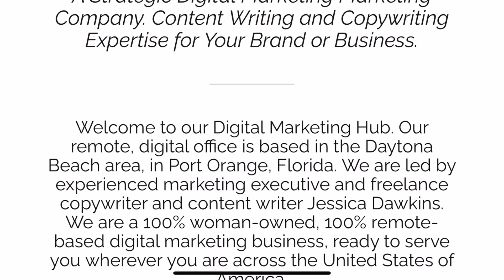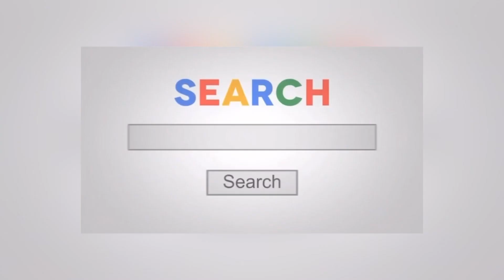(HBHF Docuseries) S1 E8: | Join The Club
24 hrs  until Final competition at Levi's Stadium.
XALiENs get stronger at PEA before there last practice session.

Behind The Pads:
Guapo ft. Jake Dressel

Cameos:
Jessica Dawkins (Social Campfire)
XA Top 10 (Most Savage)
Lady Club HBHF-AZ